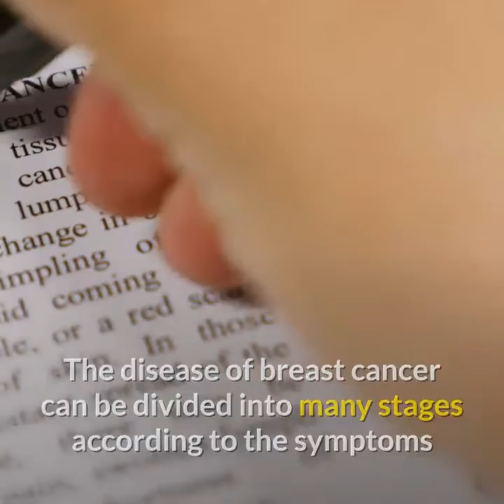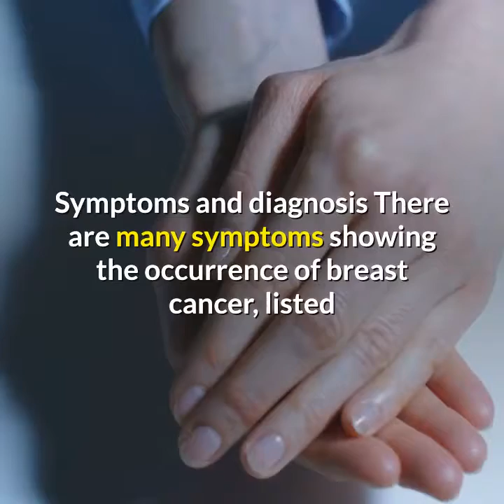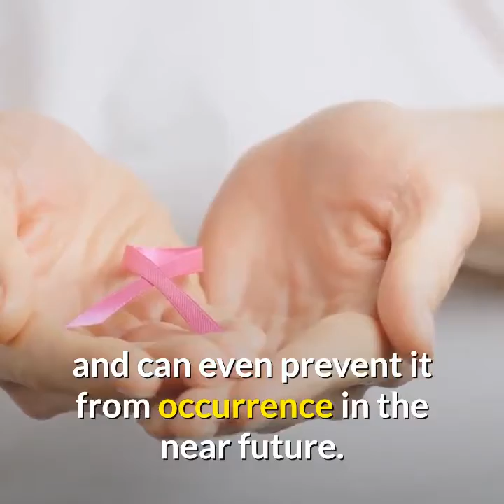Breast Cancer: Must Watch Video!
Breast Cancer: A must know information.

As the name suggests it’s a cancer in the breast of a person. Previously only female species were observed effected by this disease but in the recent years it is found that some of the males are also falling prey to breast cancer. This disease is generally seen among matured women in the age group of 50 years and above. Every year lots of women become victim of breast cancer that ultimately leads to their death.

Our medical science has not yet reached to the roots of this disease, however during the recent years our scientists and experts in the related fields are continuously progressing in the fight against breast cancer. Today one can find many options in the treatment of breast cancer and can opt according to the stage and requirements of the disease.

Stages of breast cancer.

The disease of breast cancer can be divided into many stages according to the symptoms and the nature of occurrence. The measure of the tumor inside the breast also plays an important role in deciding the stage of the disease. The different stages can be described into three parts as follows:

- Early stage- The early stage of breast cancer can be subdivided into these three different stages:

1. Stage 0- in this stage there is no evidence of cancer cells breaking through the normal tissue.

2. Stage I- In this stage the cancer cells are seen breaking through or invading the neighboring tissue and in this stage the tumor measure upto 2 cm.

3. Stage II- In this stage the tumor measure at least 2cm or upto 5cm and the cancer start spreading in the lymph nodes under the arm on the same side of the cancer.

- Lower stage- The lower stage of breast cancer is divided into sub stages described as under:

1. Stage III A- In this stage the tumor measures more then 5cm and the cancer spread through the lymph nodes and the nodes are sticking to the surrounding tissues.

2. Stage III B- In this stage a tumor of any size start spreading in the breast skin, lymph nodes and includes inflammatory breast cancer.

- Advanced Stage- the advanced stage known, as the stage IV is the most crucial stage of breast cancer where the tumor spreads beyond the breast, underarm, and internal mammary lymph nodes. The tumor can also spread to lungs, liver, bones or brains ultimately leading to death of the person.

There are many symptoms showing the occurrence of breast cancer, listed as under:

- Inverted nipple
- Nipple discharge
- Nipple rash
- Cysts
- Breast pain

The above symptoms if observed the person should immediately consult a doctor and should discuss about the required treatment. The best treatment of breast cancer is the early detection of the disease. However now days one can choose from much diagnosis available namely surgery, radiotherapy, tomoxifen drug, chemotherapy etc and can easily get rid of this disease and can even prevent it from occurrence in the near future.

Always remember, Health is Wealth!

If you would like to see more of these videos and support this channel, please click the like and the subscribe button then hit the notification bell to get the latest video update.